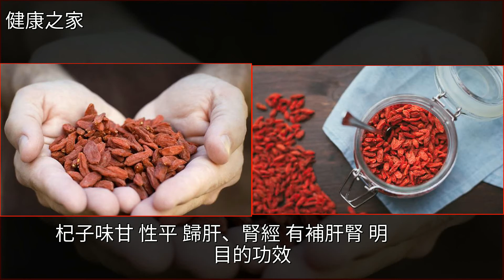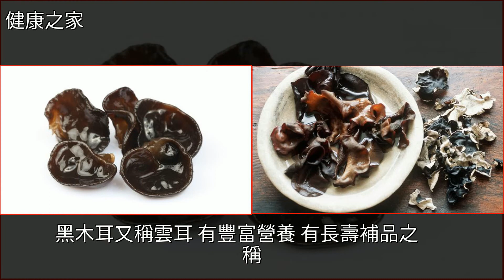熬夜湯水食譜-杞子蘋果木耳腰果湯，熬夜後食用清熱補肝明目！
熬夜湯水食譜-杞子蘋果木耳腰果湯，熬夜後食用清熱補肝明目！中醫,枸杞,腰果,蘋果,黑木耳熬夜湯水食譜-杞子蘋果木耳腰果湯，熬夜後食用清熱補肝明目！中醫 枸杞 腰果 蘋果 黑木耳